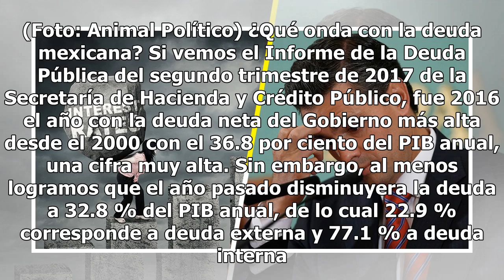Peña Nieto le pidió prestados 10 mil millones de dólares a EUA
Sólo le faltan 4 meses para que termine su administración, y a Peña Nieto se le hizo buena idea pedir un préstamo a Estados Unidos por la módica cantidad de 10 mil millones de dólares. De acuerdo con datos del Internacional Financing Review, un servicio de información financiera de la agencia Reuter...